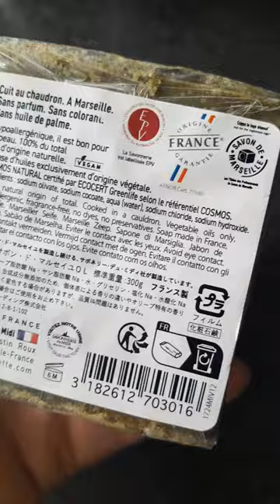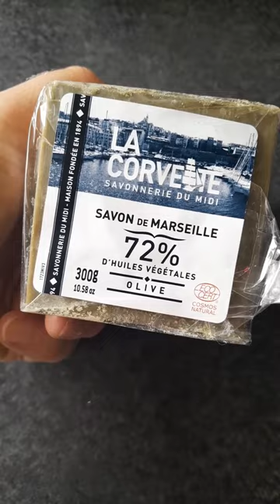Her er en god kemifri sæbe du bare skal prøve ✅️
Den kan købes i helsemin butikkerne eller online via deres webshop her

Hvilken sæbe bruger du til dagligt?
Kommenter gerne